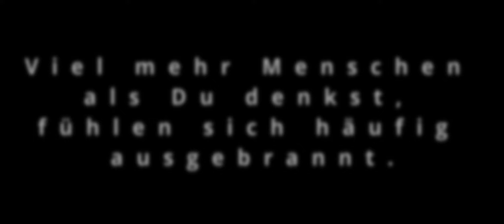Hazel The Nut - Burn Out (Official Music Video)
The fourth music video "Burn Out" from the upcoming LP "Tight Pants, No Problems" (2022)

LYRICS:
I’m sitting here don’t know what is going on
There is a feeling in me that grows and moves along
This feeling burns me like a cattle brand
It seems to me, I’m stranger in a new land

There is a deep dark emptiness in me
I’m lost in space, can’t you see?

The whole world around me is standing still
It rips my heart out, feels like my brain is crushing in a mill
(My brain is crushing in a mill)

It feels like I’m burning from the inside
My whole life crashes like a landslide
These thoughts in my head really drive me crazy
I think I’m not ok. Please, could someone help me?

I can’t sleep anymore cause I’m drowning in this mess
My whole life stucks and I couldn’t care less
A wrecking ball is swinging keeps smashing my head
This must be what it’s like when you’re dead

Hey is there anybody listening to me?
I wanna break the chains
Hey isn’t there anybody out there for me?
I think I need some help
And I wanna be free
Yeah I wanna be free